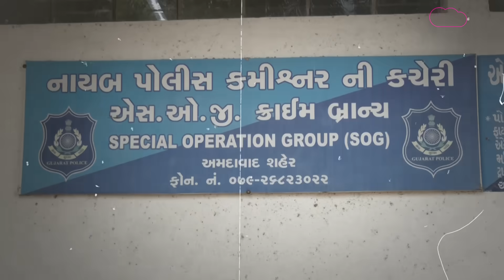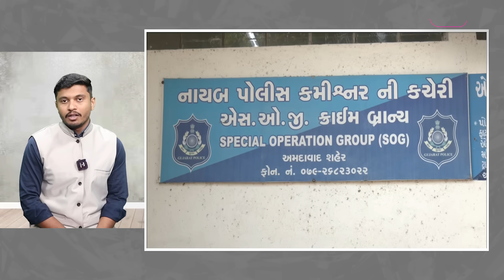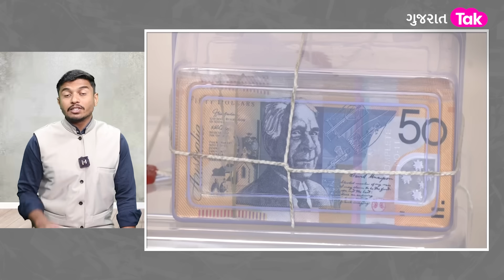Four arrested for printing counterfeit Australian dollars | અમદાવાદમાં ક્યા બનતી નકલી નોટ ?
Ahmedabad SOG busts racket printing fake Australian dollar notes | સાંભળો અમદાવાદમાં ક્યાં, કોણ, કઈ રીતે બનાવતું નકલી નોટ, પોલીસ કઈ રીતે પહોંચી આરોપી સુધી ?